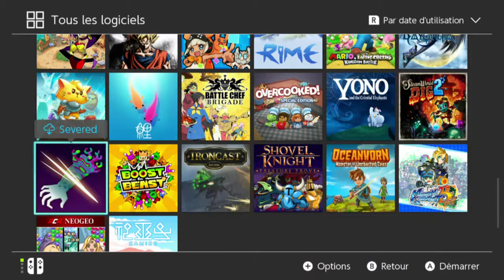Bloodstained part 2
Bloodstained sur switch